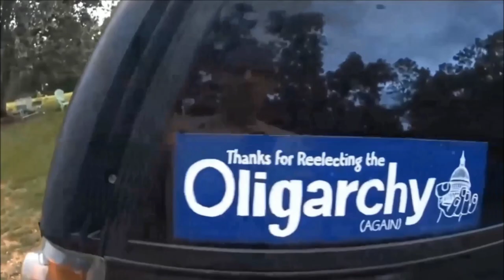The Funeral Shop